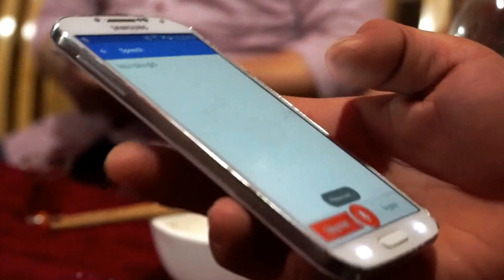Making Friends in Dong Van, Vietnam